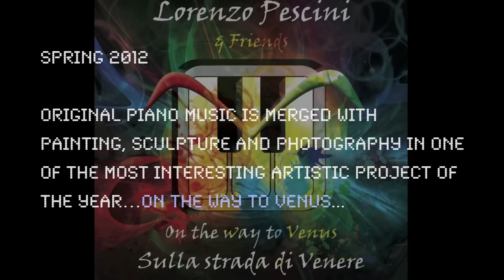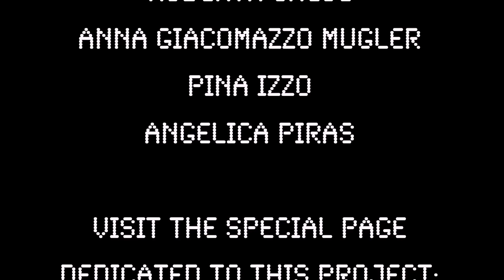On the way to Venus (Towards colour music)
This a medley of "On the way to Venus" the second album of Lorenzo Pescini, an Italian piano composer.
This body of work strives to fuse original piano music written by Pescini with paintings, sculptures and photographs created by 7 international artists. The result is that the ultimate Visual Art Experience is completely inspired by Music. Ultimately, 7 Italian poets have elaborated one poem for each of the 14 tracks.
The result is heavenly.

The Music is written and performed by Lorenzo Pescini. "Last night in Pompei" is written together with Giovanni Puliafito, a great Italian composer, and "Dragons remix" with Brado.

The Visual Artists are:
Alain Bonnefoit; Elisabetta Talone, Fabio Calvetti, Francesco Nesi, Giovanni Maranghi, Nico Paladini, Paolo Staccioli, Roberto Bastianoni.

The Italian poets are: Angelica Piras, Anna Giacomazzo Mugler, Liliana Arena, Margherita Bassi,  Pina Izzo, Raffaella Amoruso, Roberta Calce, Simonetta Bumbi.

Promotion by Enrico Candido Management.